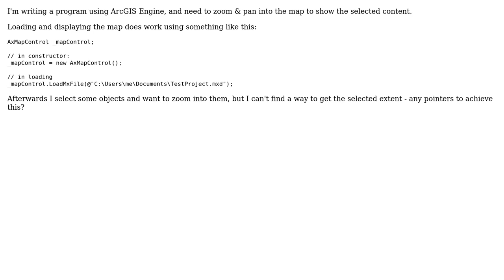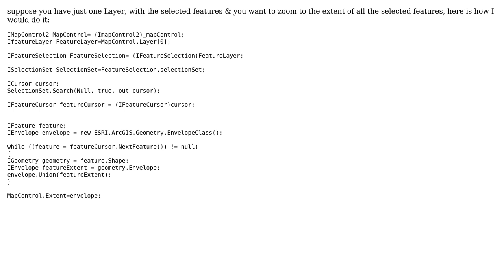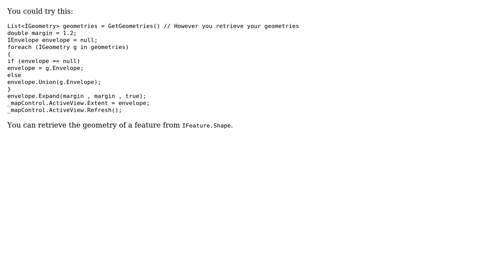GIS: Zooming & panning to selected objects using ArcGIS Engine? (2 Solutions!!)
GIS: Zooming & panning to selected objects using ArcGIS Engine?

With thanks & praise to God, and with thanks to the many people who have made this project possible! | Content (except music & images) licensed under CC BY-SA | Music | Images & others | With thanks to user Sam user PolyGeo user fencliff user Devdatta Tengshe and the Stack Exchange Network Trademarks are property of their respective owners. You are responsible for your own actions.